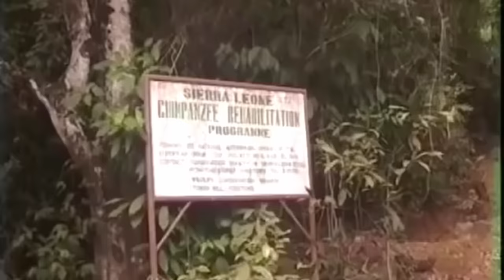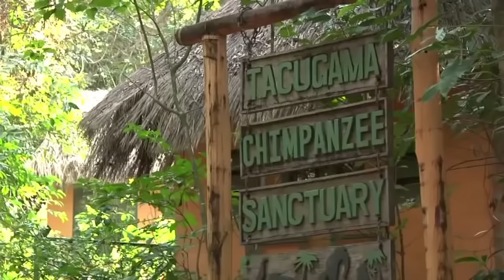These DEADLY Escaped Chimps Ripped A Man to Pieces and ATE Him!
The Tacugama Chimpanzee Sanctuary attack is one of the most brutal and savage chimp attacks of all time. This massive Chimp was over 6 feet tall and 270 pounds of pure muscle. He escaped the zoo and went on a rampage killing a man by ripping him apart and eating him. The Chimp is known as Bruno and he was never caught and is still on the loose.